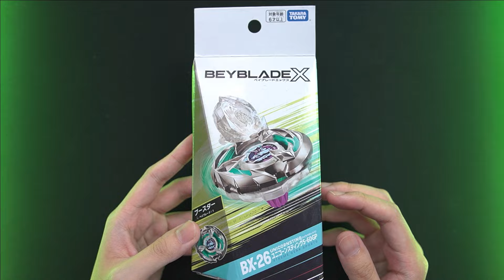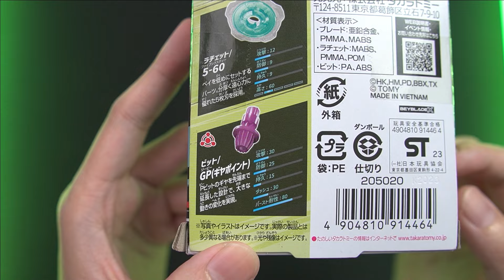BEYBLADE UNICORN INI BERMUKA DUA!! - Unboxing Unicorn Sting 5-60 GP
Beli Unicorn Sting ORI Takara Tomy di Troli

Hari ini kita langsung unboxing Beyblade X Unicorn Sting! Ini adalah Beyblade X ini merupakan tipe balance dengan dua muka, attack dan defense! Langsung aja kita liat kayak gimana performanya! Enjoy, PotatoFarm!

Chapters:
0:00 Intro
0:43 Unboxing BX-26 Unicorn Sting 5-60 GP
6:24 Test Battle Unicorn Sting
11:33 Conclusion